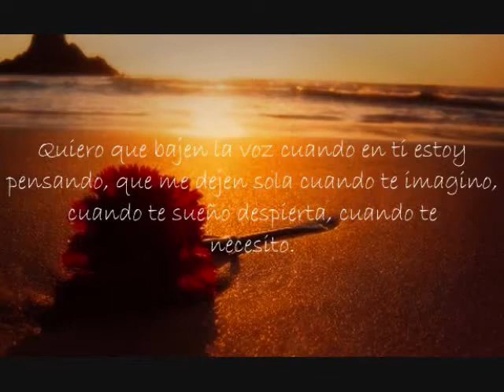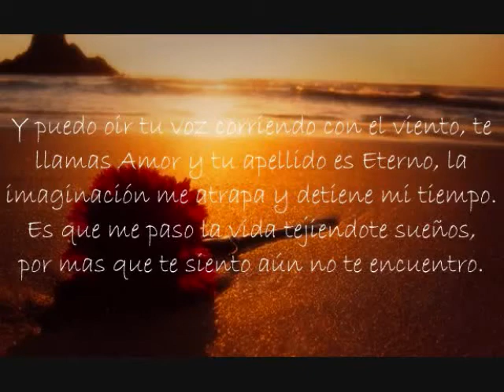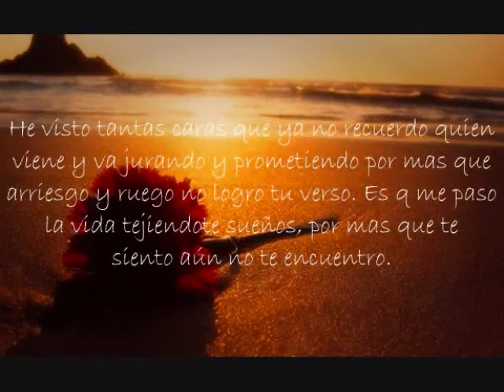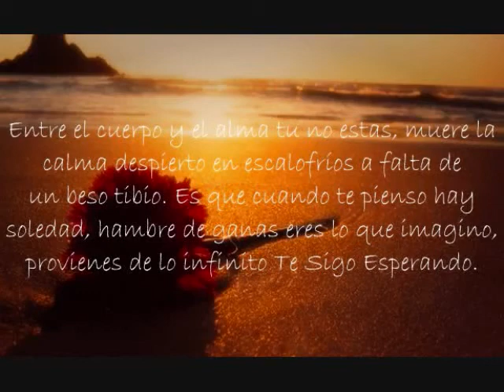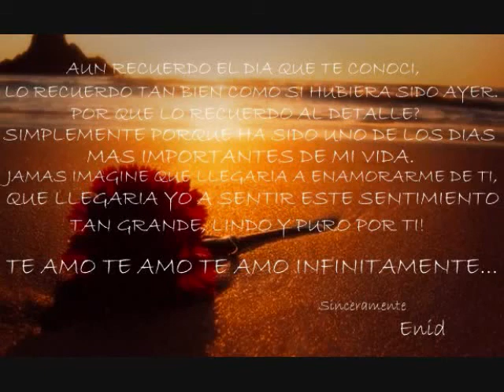Ednita Nazario (TE SIGO ESPERANDO)